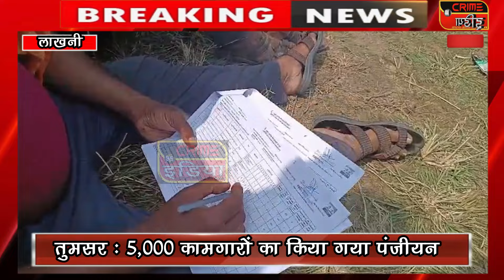14 हजार मजदूरों को मिला रोगायों में काम ....